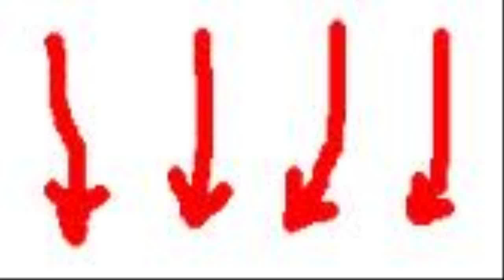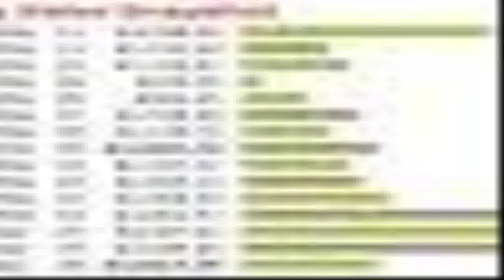Cash Renegade - how to make money fast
Cash Renegade is a automated application program that generates their particular needs their own empire of websites.PLUS, the software is designed to also throw this network of websites ALL the traffic could probably need. To lay it simply, this means you get free web site hits utilizing our killer software which| having the time and endeavor out of internet selling.